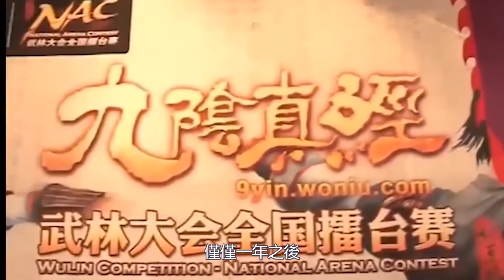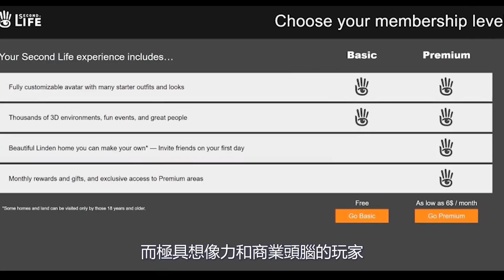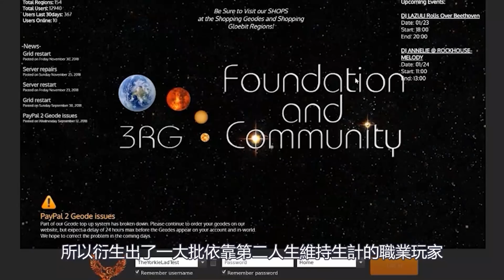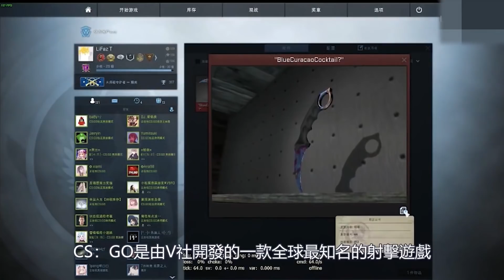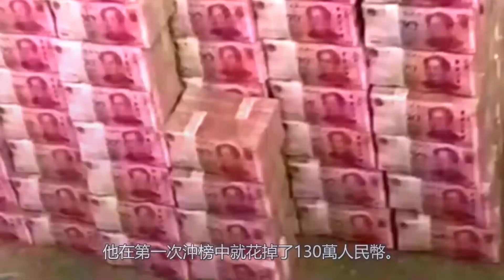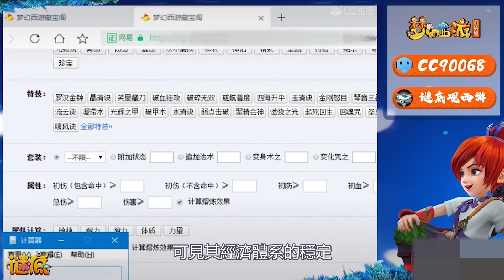【世界上最贵的游戏道具TOP10】賣出天價的遊戲道具！隨便一個都能買套房！遊戲裏最昂贵的道具超乎想象！